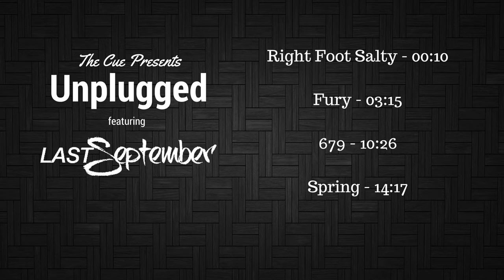The Cue Presents: Unplugged ft. Last September